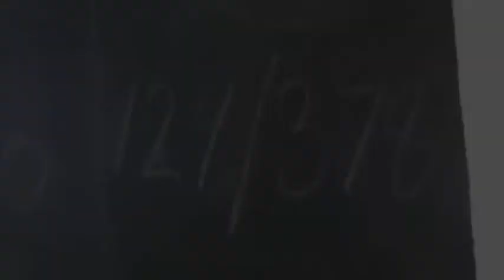Set Your Goals - Give It A Name 08 (w/ Movielife UK Show Shorts)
Captured footage from our time in England for Give It A Name 2008. (Movielife shots from the Kingston Peel are in there as well)